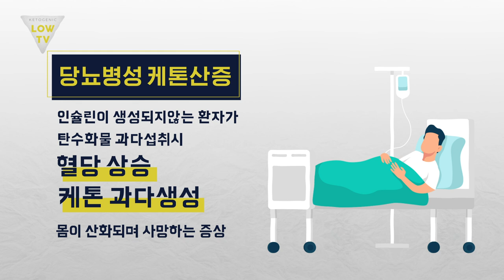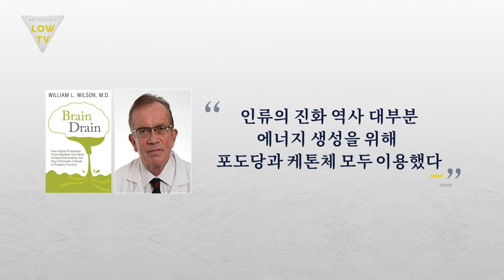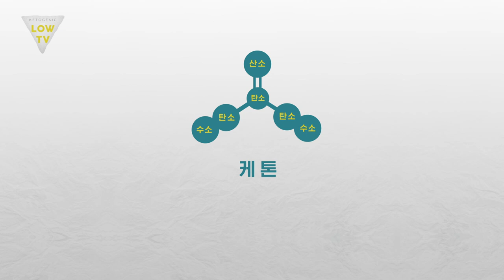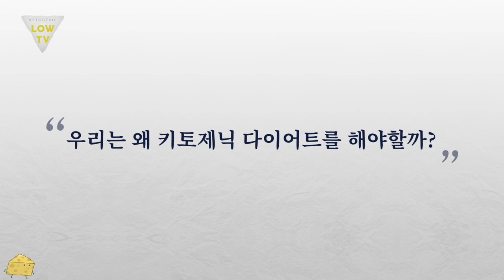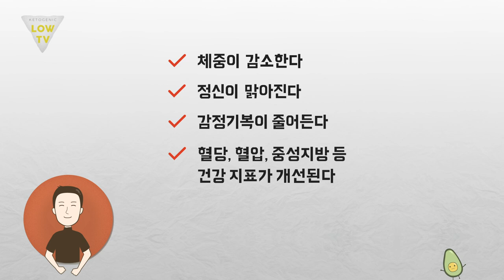몸에 있는 지방을 활활 태우는 상태, 케토시스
제작
로우